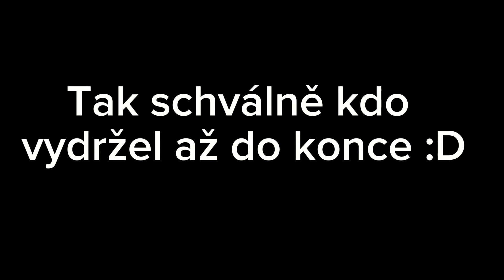Vlaky Vinohradské Tunely 28.10.2023⚫ Adventní kalendář 15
Dne 28.10 jsem se s @Vojtinnnn rozhodl jít natáčet vlaky na Vinohradské Tunely.
Děkuji všem strojvedoucím za pozdravy!